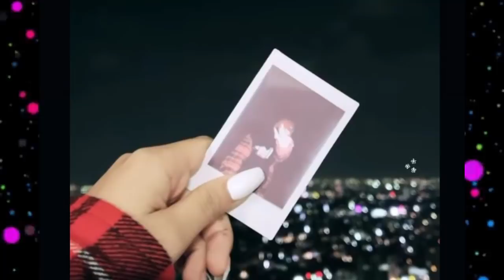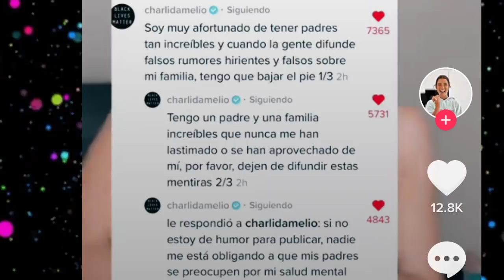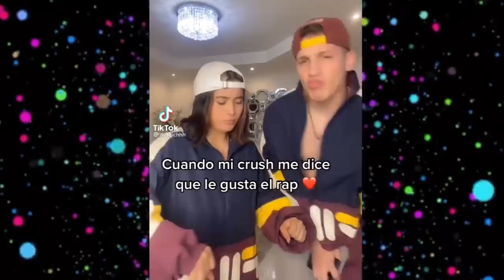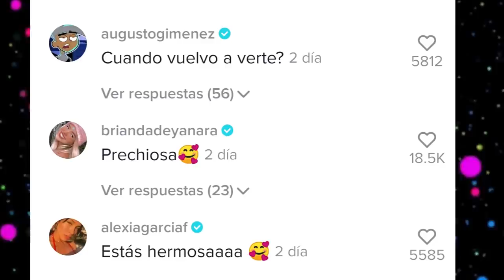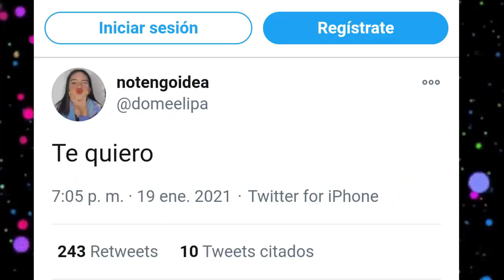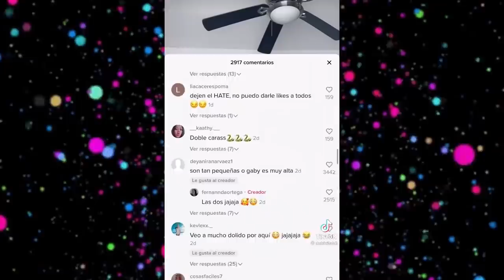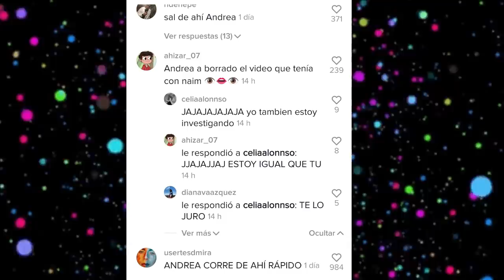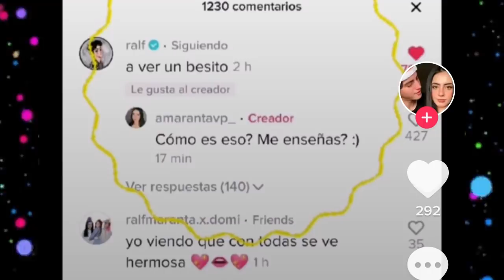CHISMESUMO#73 ¿DOME y KEVLEX reconciliados?¿DIANA y AUGUSTO en citas?NAIM y MAR juntos/NOA fotos HOT